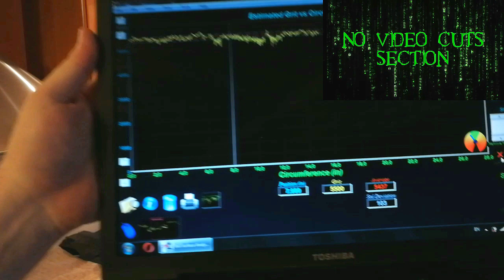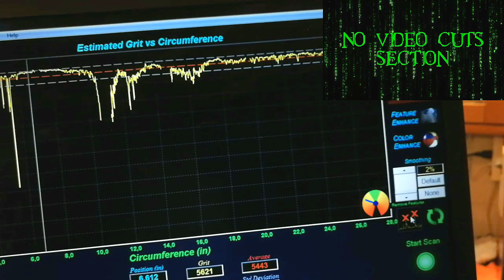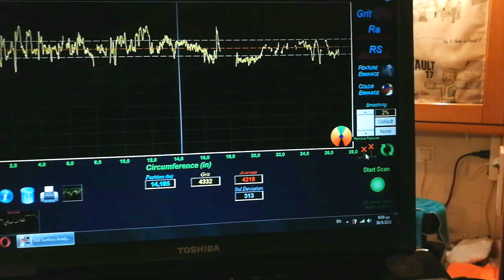GREY 3M Scotch Brite bowling ball sanding by spinner !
Independent bowling science tests,reviews and experiments :)
For a better experience, watch with English subs ON (created by me 💪 )

USED FOR THIS VIDEO :
1.Jayhawk Desktop Surface scanner (not cheap ! )
2.Some of my balls. Bowling balls ! Some of my BOWLING balls!!!  (saved it)
3.Energy and time.
4.My average cell phone.
5.Common sense (some).
6.14 year old laptop (still good for tic-tac-toe or pacman...)